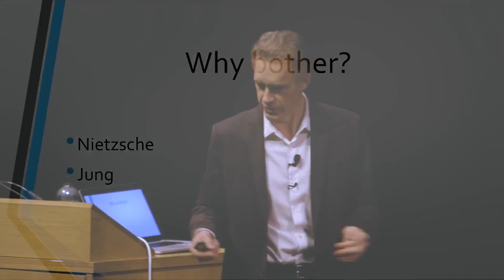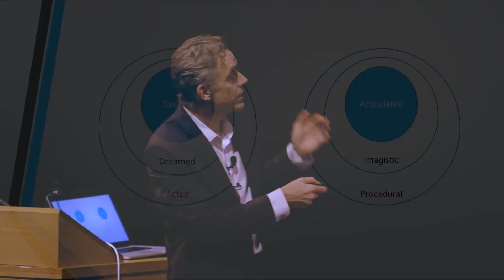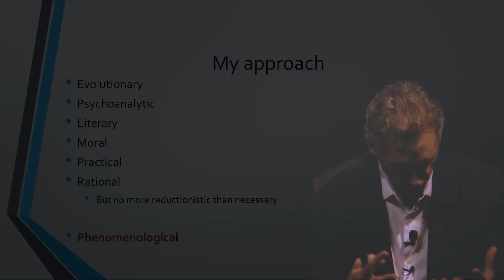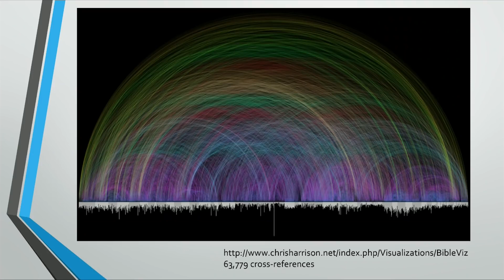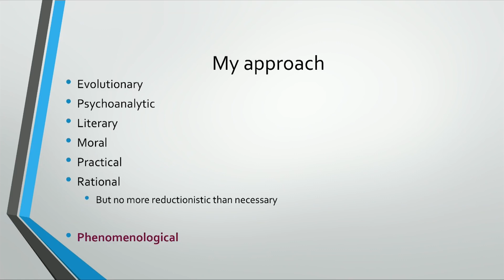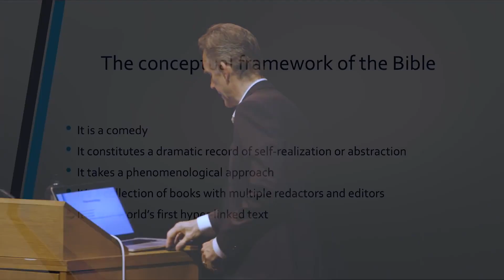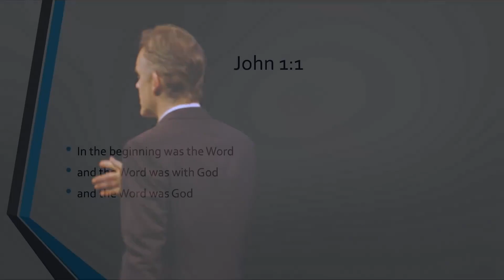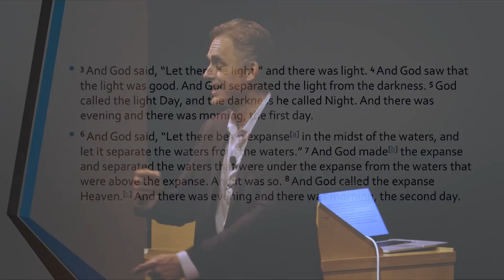Interpretace Genesis I: Úvod do konceptu Boha - Jordan Peterson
Jordan Bernt Peterson (narozen 12. června, 1962) je Kanadský klinický psycholog, kulturní kritik, a profesor psychologie na University of Toronto. Jeho hlavní oblasti studií jsou v abnormální, sociální a osobní psychologii, především se zájmem o psychologii náboženství a ideologických přesvědčení a taky o posuzování a vylepšování osobnosti a výkonu.